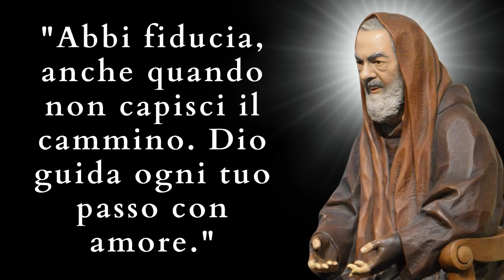Il Pensiero di Padre Pio di oggi 09 Novembre 2024